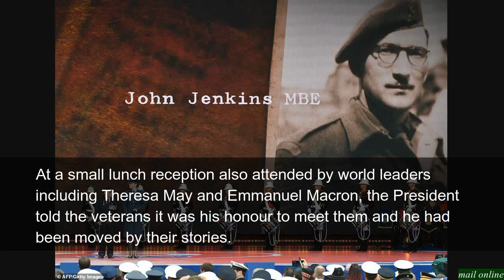Donald Trump bids fond farewell to the Queen at the end of his state visit to Britain